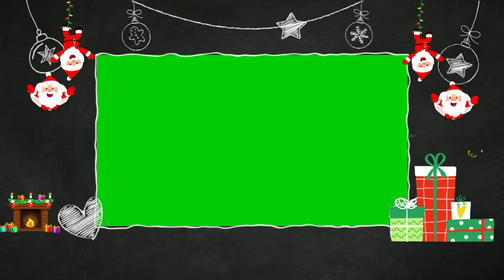christmas cartoon green screen| green screen video | dj light template for kinemaster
Ish video main btaya hai ki christmas cartoon green screen| green screen video | dj light template for kinemaster